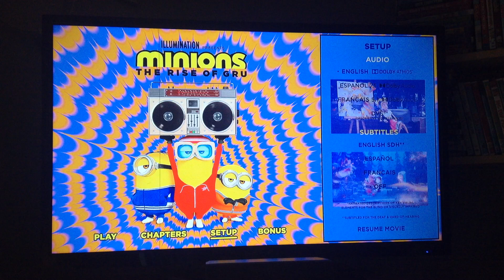Minions: The Rise of Gru 2022 Blu-ray Menu Walkthrough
Here is the Menu Walkthrough of Minions: The Rise of Gru 2022 Blu-ray.